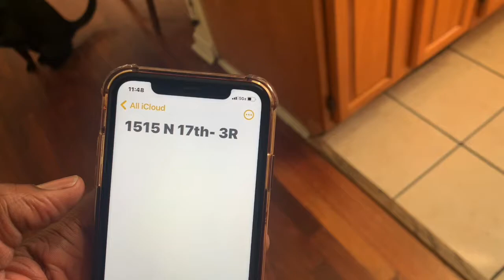1515 N 17th- 3R